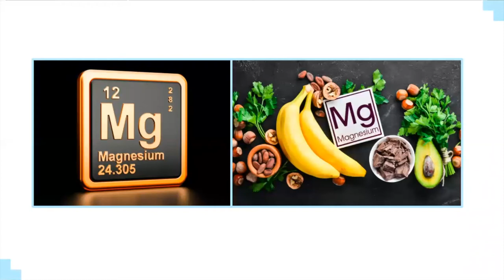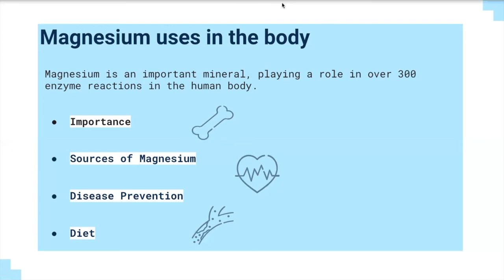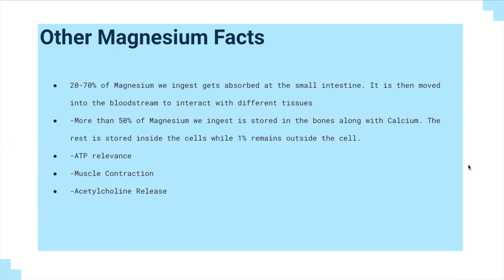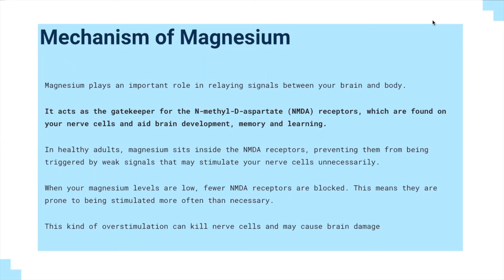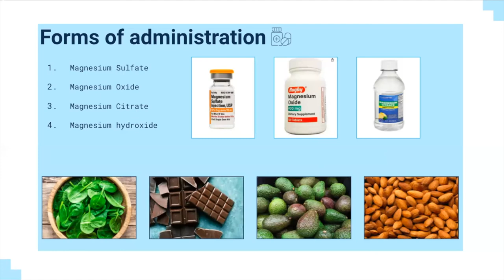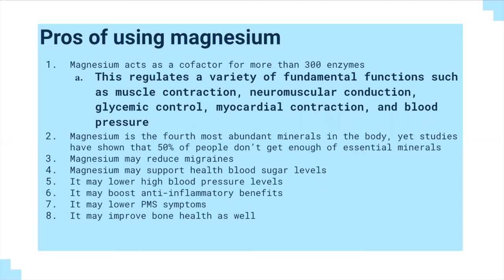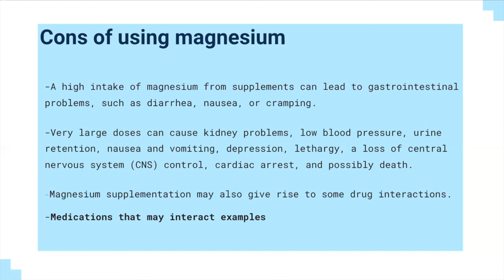Magnesium: Pros and Cons - UConn Student Health Fair 2022: Week 3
In this video, Jerry Labissiere and Giovanni Fretes will discuss the benefits of magnesium as well as the potential dangers of having too much magnesium in your body.